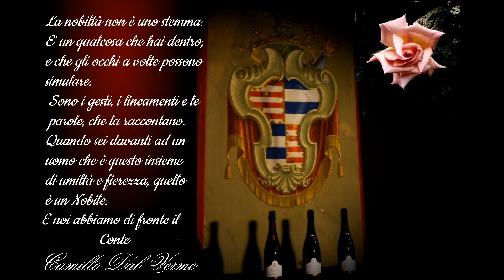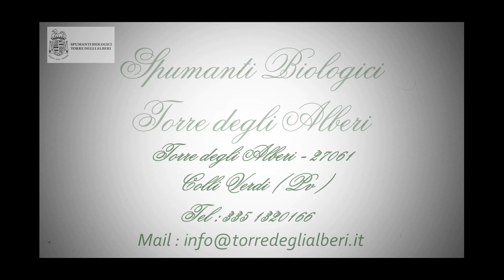Il Conte racconta. Conte Camillo Dal Verme.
Storia di una famiglia nobile , quella del
Conte Camillo Dal Verme
Azienda Agricola Dal Verme Camillo e Filippo.
Spumanti biologici  Torre degli Alberi
 Colli Verdi ( Pv )
Torre degli Alberi 27061
La Cantina fa parte del Consorzio Oltrepò.
Buona visione.